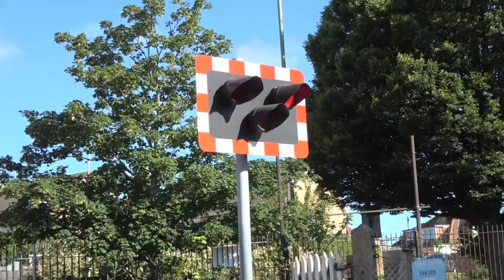Bedhampton Level Crossing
Thursday July 30 2020 at 9.17.   The 8 am London Waterloo to Portsmouth Harbour (9.36) train and, at the end, the earlier 8.28 Southampton to Brighton (10.21) train.   This crossing was filmed in 2011 when three trains went through and the left hand light board seemed to have detachable red and white side strips not seen before.   This is 3/4 of a mile west of Havant LC.   There is a junction east of there with a track heading north and west of here the lines divide with tracks going south to Portsmouth.  Thus this too is one of the top 20 busiest crossings for trains in the UK.   The signal box here used to be on the front right.   The station opened in 1906 and a 1907 photo shows 25 sheep just about to wander over the crossing.  A 1930’s photo shows new concrete level crossing posts being put in.   They are still there.  There is one by the noticeboard on the front left.   Because of the number of trains here logic suggests that the barriers would wear out faster than elsewhere but that hasn’t happened.  There are plenty of metal barriers still in use of course.